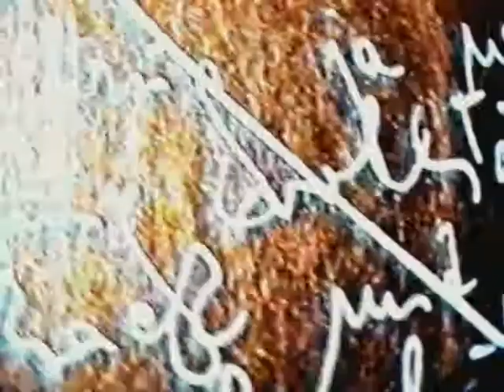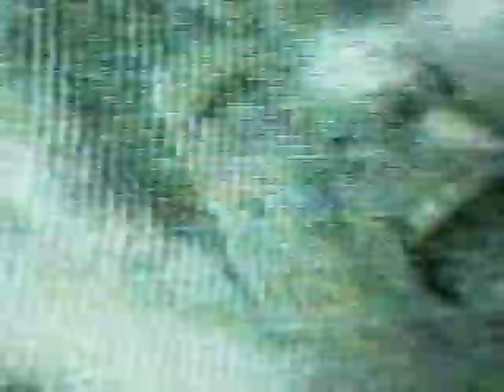PSVSV - EP06 live mix - #7 - [spcFnk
Фрагмент видеосопровождения к расширенной «концертной» версии EP06 -- «сюиты» или секвенции, созданной PSVSV в 2006 г. Видеоряд, равно как и сама «сюита», изначально предполагал линейное ознакомление, теперь же, поскольку секвенция разбита на части, можно экспериментировать и с нелинейным просмотром. «Концертное» видео в целом повествует о невозможности видеть, о слепоте и ослеплении, и концентрируется вокруг трёх фигур: лицо, образ и текст. Каждой из этих фигур присуще ослепление своего рода.

Звук взят с одной из ноябрьских репетиций 2006 г.

A part of video accompaniment for the extended "live" version of EP06 -- a "suite" or sequence created by PSVSV in 2006. The video accompaniment, as well as the "suite" itself, was initially intended for linear acquaintance, but now, as the sequence has been divided into parts, one may also experiment with non-linear watch. The video in whole relates the impossibility of vision, dazzle and blindness, and concentrates on three figures: face, image and text. Each of these figures possesses its proper blindness.

The sound was taken from one of the rehearsals of November 2006.